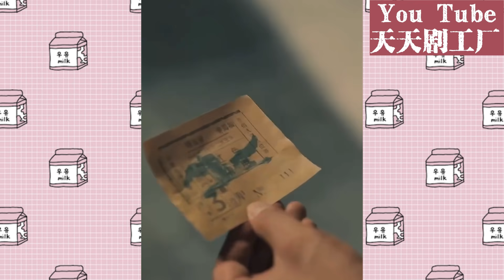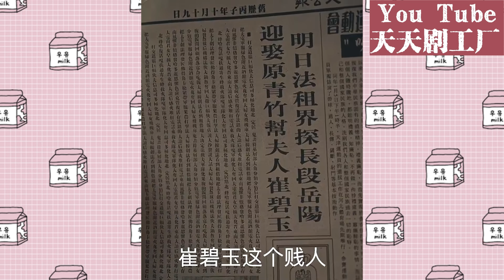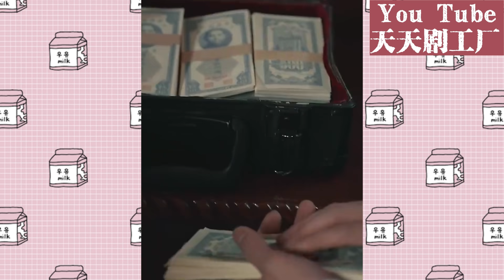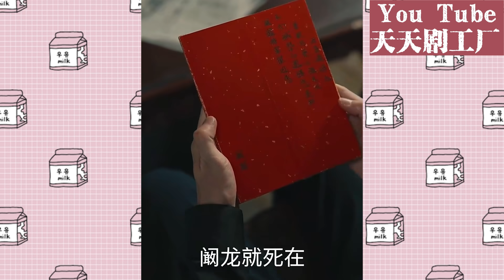【全集搶先看】窮小夥為破開詛咒，半夜刨了自家祖墳，卻被天雷劈回民國時期，竟見到了被謀殺的太爺爺，看他如何在上海灘叱咤風雲，逆轉乾坤！！《复仇从上海滩开始》第1-99集